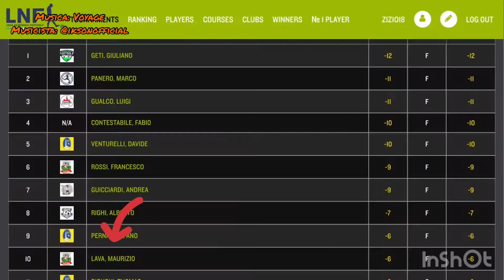FOOTGOLF con FABIO DE LUIGI!!!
LA BOTTEGA DELLE IDEE di Maurizio Lava
INCENDIO I TUOI SOGNI ED INFILO LA PALLA IN BUCA!

pirografie, decorazioni, tornitura, oggetti personalizzati in legno e resina epossidica ed una passione smisurata per il meraviglioso gioco del FootGolf

OGGI TI RACCONTO UN DELLA MIA PASSIONE PER IL FOOTGOLF E TI MOSTRO PERCHE' TUTTI DOVREBBERO ALMENO PROVARLO PER NON PERDERSI OPPORTUNITA' UNICHE!

SE VUOI AIUTARMI A CRESCERE O ANCHE SOLO OFFRIRMI UN CAFFE' TI RINGRAZIO INFINITAMENTE

SE INVECE VUOI DARMI UNA MANO IN PIU' PERCHE' MAGARI I MIEI VIDEO TI HANNO LASCIATO QUALCOSA E VUOI CONTRACCAMBIARE TI LASCIO IL LINK DELLA MIA LISTA DEI DESIDERI SU AMAZON

ad ogni modo GRAZIE DAVVERO per aver guardato il mio video, INSERISCI il tuo consiglio, la tua critica o la tua domanda, ti risponderò in men che non si dica!

Qui puoi ordinare subito il tuo pezzo UNICO!